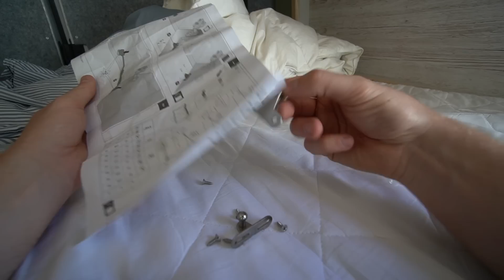VAN BUILD NEVER ENDS! No Experience Van Build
Kamikoto has several special offers going on right now and is offering my viewers an extra USD50 off on any purchase with discount code WILL50, on top of our special offers.

Magnetic Catches
Cello 12v TV

CAMPER VAN PRODUCTS & MATERIALS! 🚌 🛠️

✔️ Jackery 500 Power Station
✔️ Cello 12v TV
✔️ 12V LED Lights
✔️ 12V Switch
✔️ Solar Panels
✔️ Victron DC-DC Charger
✔️ Victron MPPT Solar Charger
✔️ Victron 1600W Multi Plus Inverter
✔️ Victron Cerbo GX (System Monitoring)
✔️ Victron Smart Shunt
✔️ Max Air Fan Deluxe
✔️ Touch Sensitive LED Lights

🍴 Kitchen Equipment
✔️ Swivel Table
✔️ Underslung Water Tanks
✔️ Water Filter

🏕️ Van Essentials
✔️ Magnetic Catches
✔️ Remis Cab Blinds
✔️ Rear Door Ladder
✔️ Rear Door Hinges
✔️ Portable Toilet
✔️ Fold Up Camping Table
✔️ Portable Gas Stove
✔️ Super Strong Magnets
✔️ Hook Magnets

🛒 AMAZON STORE 🛒

FOLLOW ME TO SEE MORE OF MY ADVENTURES! 🌎🚶‍♂️

DISCOUNTS! 💲🤑

MY EQUIPMENT! 🎥